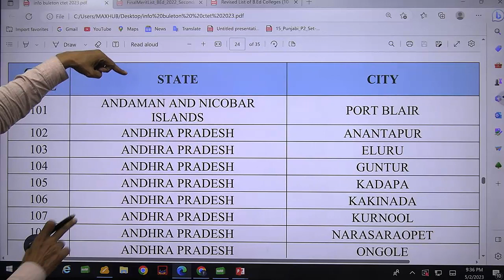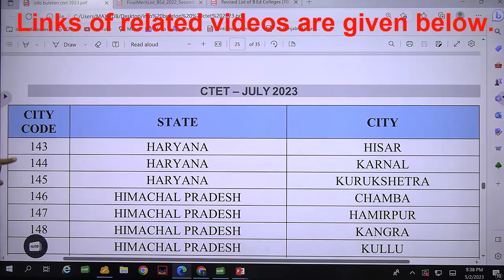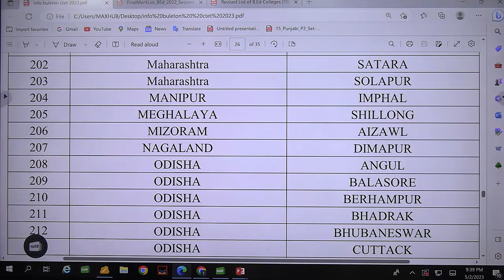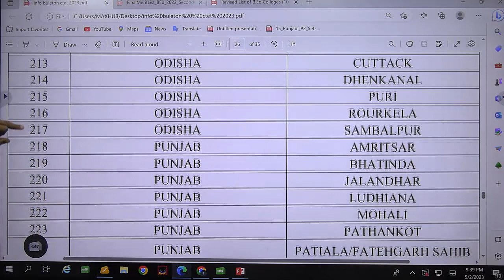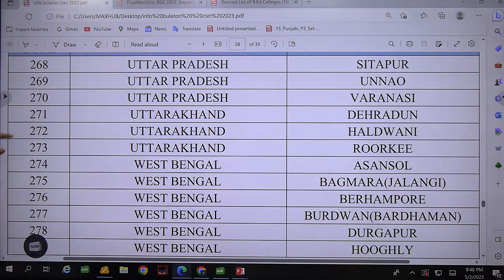Examination Centres (Cities) l State wise Alphabetically l Dr. Tirath singh l Learn to Actualize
5 Logical tricks to solve MCQ